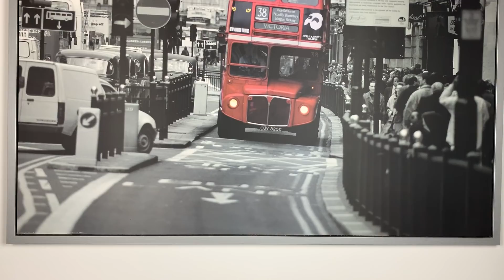RIPASSO FISICA MATURITÀ, ripasso maturità, esami di maturità, come superare l’esame di maturità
Non lo avevo mai fatto ed ora l’ho fatto! Un video veloce per ripasso fisica maturità! Fare un buon ripasso maturità, considerare gli esami di maturità che stanno arrivando e domandarsi “come superare l’esame di maturità?” Sono tuttiSono tutti dubbi ai quali ora avrai delle risposte!

Attraverso questo veloce ripasso potrai individuare gli argomenti che ti servono per poter fissare meglio le idee su come risolvere i problemi della seconda prova dell’esame di Stato, rispondere correttamente alle domande, ragionare sulle formule e sulle unità di misura, rilassarti e lavorare ancora meglio.

In questo particolare di passo mi sono dedicato alle correnti indotte: motore elettrico, legge di faraday neumann, legge di lenz, alternatore e trasformatore, induttanza e autoinduzione, correnti concatenate